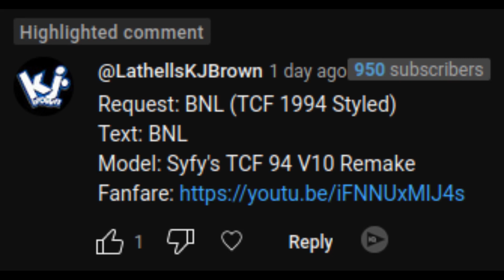[Request] BNL (TCF 1994)